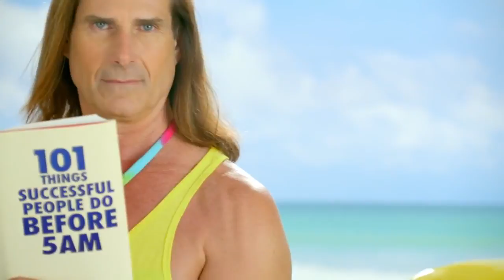I Can't Believe It's Not Butter with Unbelievabot 2016 feat Fabio Lanzoni by Deep Focus NY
The Unbelievabot for I Can't Believe it's Not Butter featuring Fabio